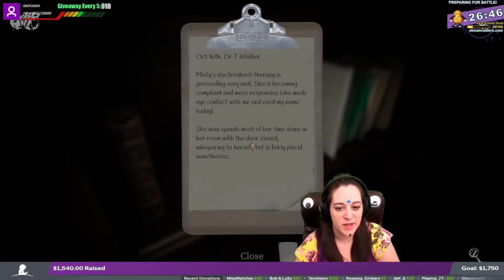SURVIVING THE NEW MAP | DEVOUR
I stream Full Time 7 days a week on Twitch!

📱 Social Media 📱

Motherboard: Asus STRIX B450-F

Graphics Card: RTX 2080

RAM: G.Skill-Trident Z RGB 16GB DDR4-3200 Memory

Headset:
Logitech G Pro X Headset

Microphone:
Yeti Pro X

Mouse:
Logitech G403

Keyboard:
Logitech Gaming G910